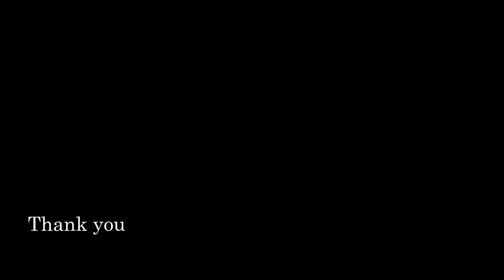Leica Q2, CL, D-Lux 7 u.a. Sample photos and videos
Macro photos and close-ups, with Leica Q2 and others.
Leica Q2, tropical photos, snakes, Scolopender, cat, ants, Platerodrilus, Beetle, Duliticola sp,
spiders, butterflies, Spinnen, Falter, Schmetterlinge,
tropische Tiere, Früchte,